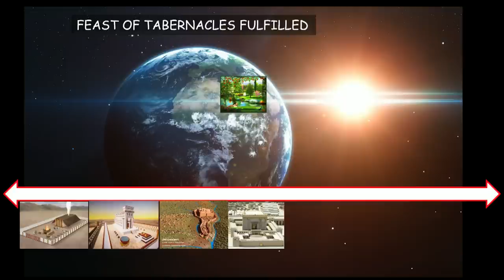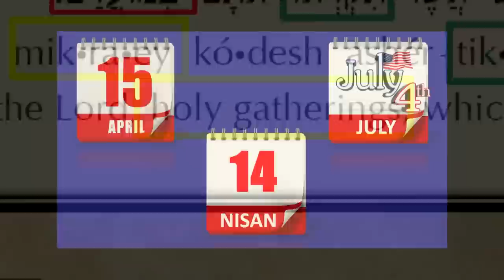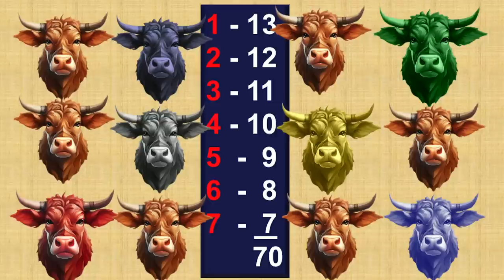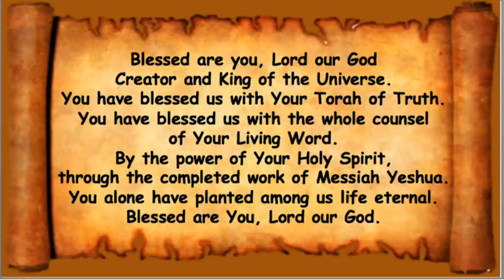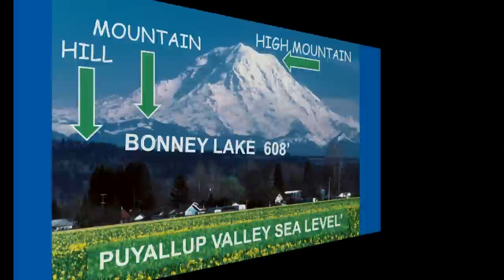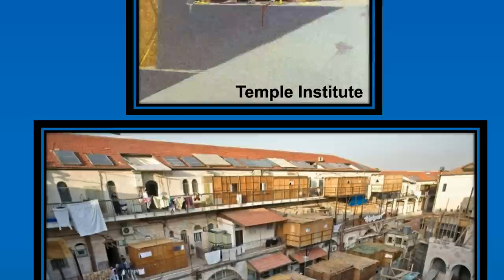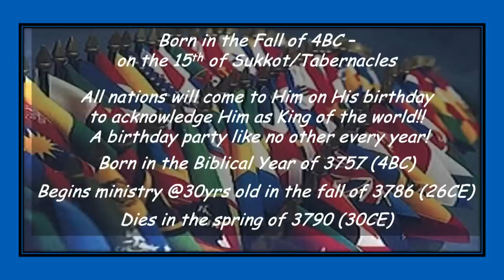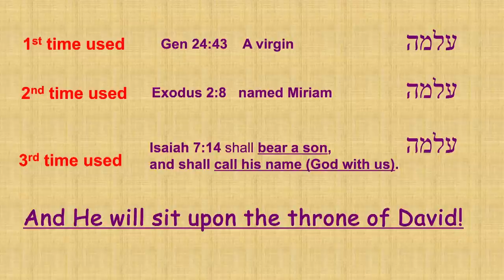*MESSAGE* September 30, 2023: Sukkot I (Feast of Tabernacles)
Genesis 33:17 And Jacob journeyed to Succoth, and built him a house, and made
booths for his cattle: Therefore the name of the place is called Succoth.
KJV Leviticus 23:4 These are the feasts of the LORD, even holy convocations, which
ye shall proclaim in their seasons.
John 8:12 Again, therefore, Yeshua spoke to them, saying, I am the light of the world.
He who follows me will not walk in the darkness but will have the light of life.
Psalm 118:14 The LORD is my strength and song. He has become my salvation [yeshu`ah].